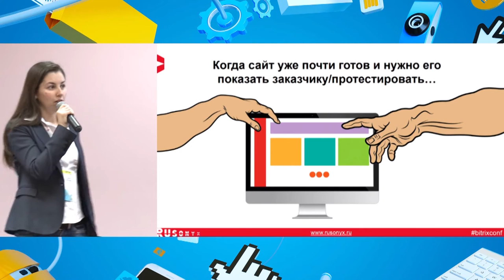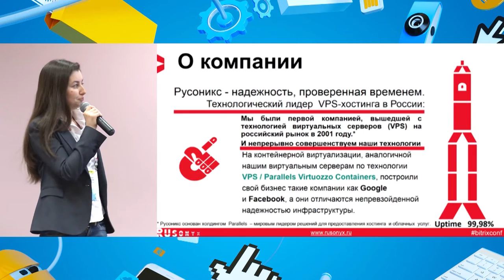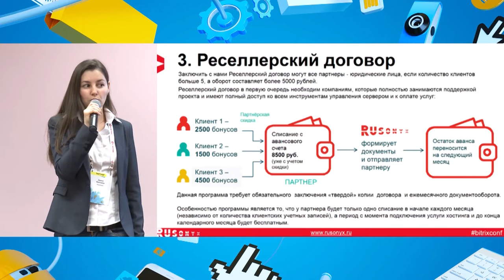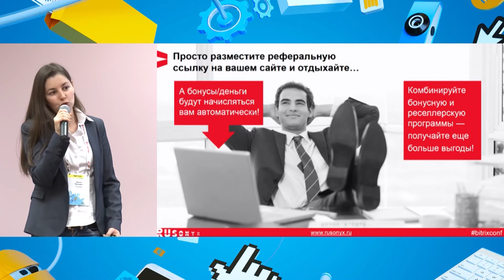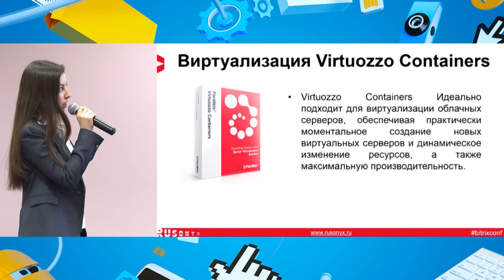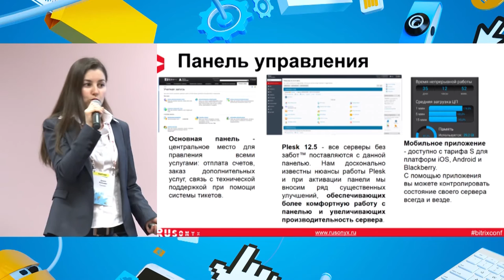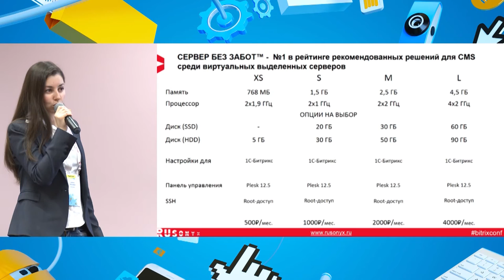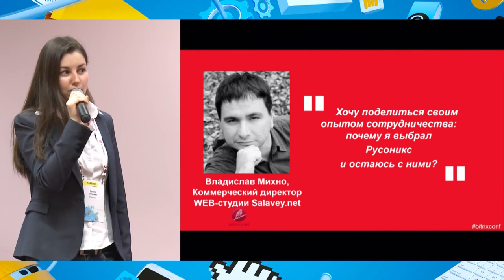Партнёрская программа «Русоникс» 2017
Диана Кильман, директор по развитию «Русоникс».